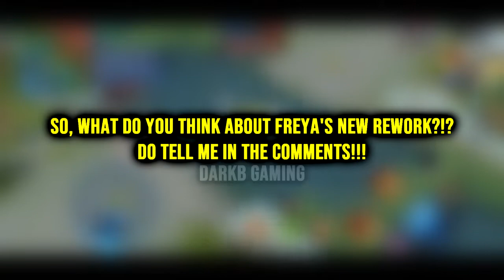Freya Rework Skill Explanation | Mobile Legends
Hey everyone, this video features the skill explanation of the new Freya Rework in the Advanced server of Mobile Legends Bang Bang. Hope, you'll like it!

Freya Revamp Mobile Legends Bang Bang

Freya Revamp MLBB
Freya Revamp MLBB

Freya Revamp Skill Explanation Mobile Legends

Freya Revamp Skill Explanation Mobile Legends Bang Bang

Freya Revamp Skill Explanation MLBB

Freya Rework Mobile Legends Bang Bang

Freya Rework MLBB
Freya Rework MLBB

Freya Rework Skill Explanation Mobile Legends Bang Bang

Freya Rework Skill Explanation MLBB

Freya Rework 2020 Mobile Legends

Freya Rework 2020 Mobile Legends Bang Bang

Freya Rework Release Date Mobile Legends

Freya Rework Release Date Mobile Legends Bang Bang

Freya Rework Release Date MLBB